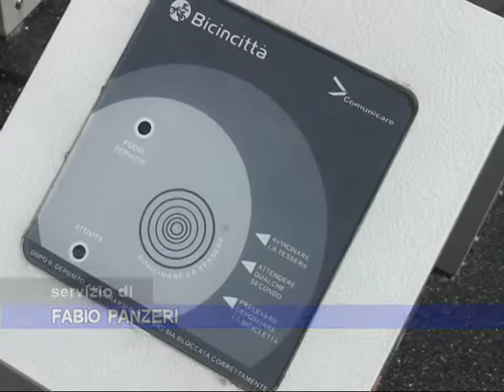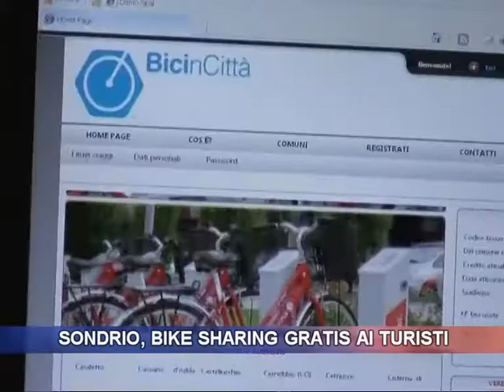Sondrio, bike sharing gratis ai turisti